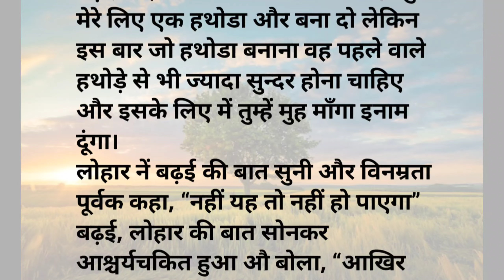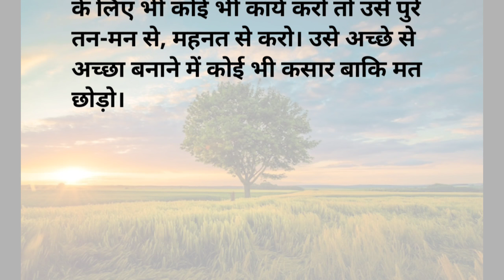सबसे बड़ा खजाना Motivational कहानी जो जीवन जीने का उद्वेश्य देती है | Moral Story | SAM's Voice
एक लोहार था। उसने एक बढ़ई के लिए हथोडा बनाया। हथोडा बहुत ही सुन्दर और मजबूत बना था।हथोड़े की सुन्दरता और मजबूती देख बढ़ई ने सोचा क्यों न लोहार से एक हथोडा और बनवा लूँ।

 बढ़ई लोहार के पास गया और बोला, “तुम मेरे लिए एक हथोडा और बना दो लेकिन इस बार जो हथोडा बनाना वह पहले वाले हथोड़े से भी ज्यादा सुन्दर होना चाहिए और इसके लिए में तुम्हें मुह माँगा इनाम दूंगा।

 लोहार नें बढ़ई की बात सुनी और विनम्रता पूर्वक कहा, “नहीं यह तो नहीं हो पाएगा”

 बढ़ई, लोहार की बात सोनकर आश्चर्यचकित हुआ औ बोला, “आखिर क्यों ? तुम्हें तो तुम्हारा मुह माँगा इनाम मिलेगा| फिर तुम इसके लिए मना क्यों कर रहे हो।

 लोहार नें कहा, “दाम की बात नहीं है में जब भी कोई चीज बनता हूँ पूरी योग्यता और लगन के साथ बनता हूँ। आपके लिए हथोडा बनाने के लिए मेने पूरी लगन और महनत से काम किया है। अब आप ही बताइए में इस से आचा और सुन्दर हथोडा कैसे बना सकता हूँ।

 अगर में आपकी बात मन लेता हूँ और कहता हूँ की हाँ में यह कम कर सकता हूँ तो इसका मतलब यह होगा की पहले वाले हथोड़े को बनाने में मैंने कोई कसार बाकि रख दी थी इसलिए इस हथोड़े को में और भी ज्यादा सुन्दर बना सकता हूँ लेकिन यह तो सत्य नहीं है| मेने आपके लिए पहले ही पूरी ईमानदारी और लगन के साथ हथोड़े का निर्माण किया है।

 इसलिए कहने का तात्पर्य यह है की किसी के लिए भी कोई भी कार्य करो तो उसे पुरे तन-मन से, महनत से करो। उसे अच्छे से अच्छा बनाने में कोई भी कसार बाकि मत छोड़ो।